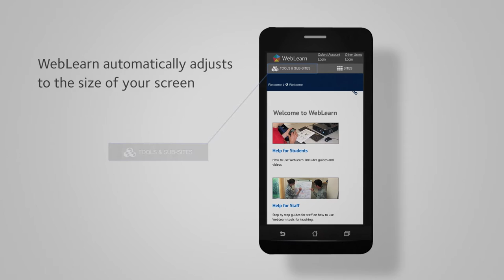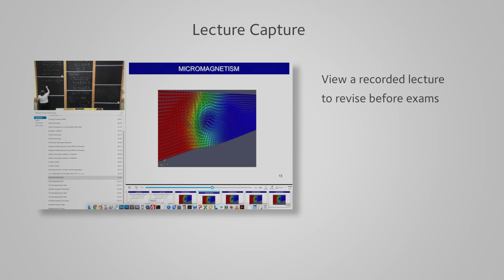WebLearn: a short guide for students